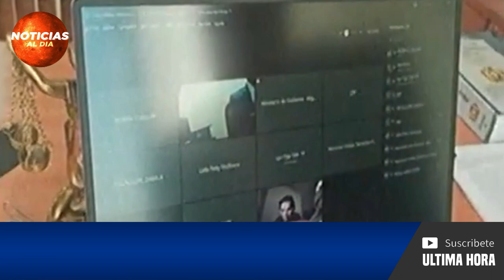BOLIVIA HOY NOTICIAS 29 DE OCTUBRE 2021, URGENTE ULTIMO MINUTO JEANINE AÑEZ SEGURO HOTEL HOY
Gracias!